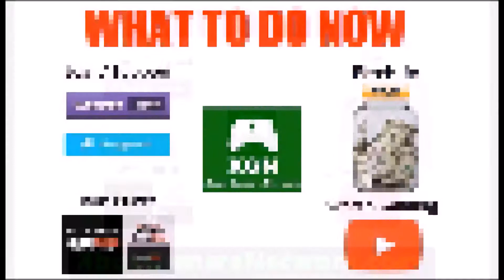Gears of War 4 Feral Horde mode, Heavy Class gameplay on Class 2XP weekend!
Gears of War 4 Feral Horde mode, Heavy Class gameplay during Class 2XP weekend. Watch me dominate Feral Horde in Gears of War 4 during the double XP for classes weekend. I’m playing as Heavy Class, Lindsay Elyse armoured JD Fenix during this GOW4 Feral Horde gameplay playthrough. GOW4 Feral Horde playlist is played on the Clocktower map. Watch my best highlights during 50 waves on Feral Horde in Gears of War 4 on Xbox One. Enjoy!

Tip Jar:
Enjoy my gameplay? Help us smash our current XGN Tip Jar Goal - any channel support is greatly appreciated!

Supporting viewers Win Prizes with XGN Contests, get their videos/streams Featured, Vote 4 Games we play in next videos and more - Start Now (Join/Sub) at XGN website!